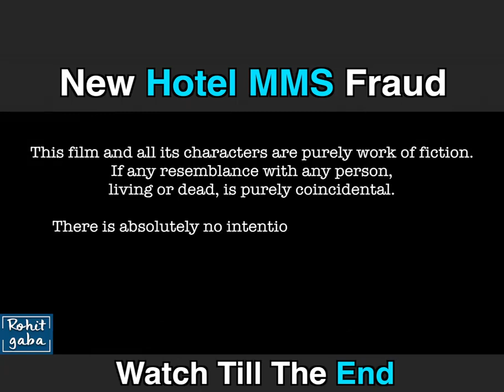New Hotel MMS Fraud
This hotel room fraud has become common these days. This video will help you to know how to be safe from this type of crime.